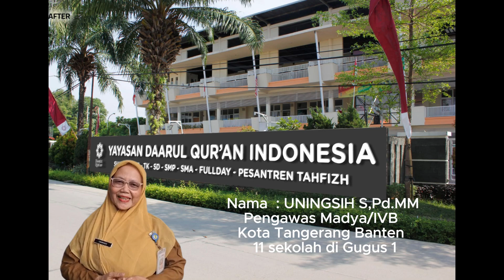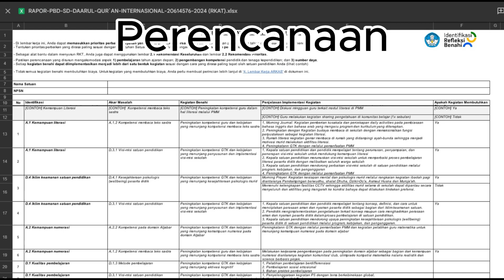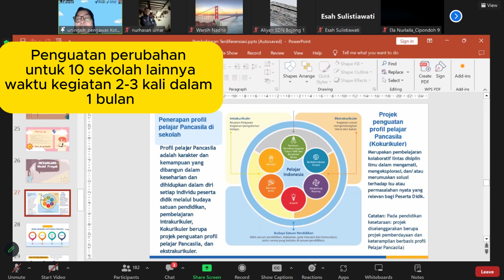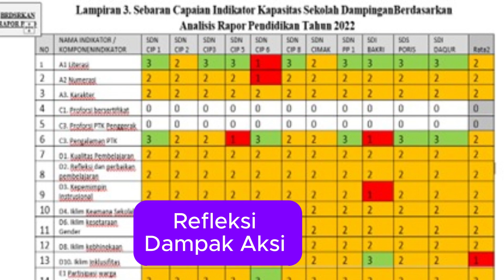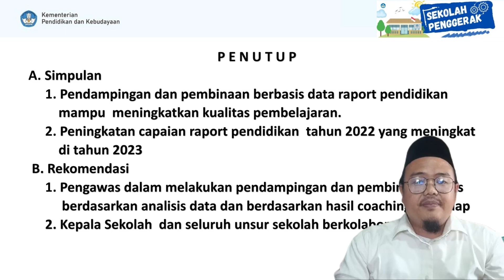VIDIO BERBAGI PRAKTEK BAIK KEPENGAWASAN